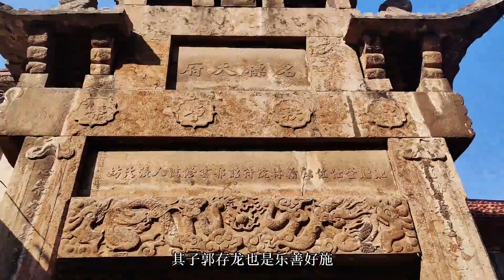山东济南章丘古村郭家庄！石宅老屋百年牌坊有特色！这里您来过吗